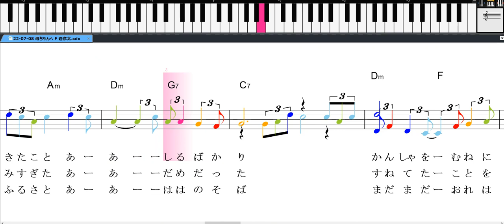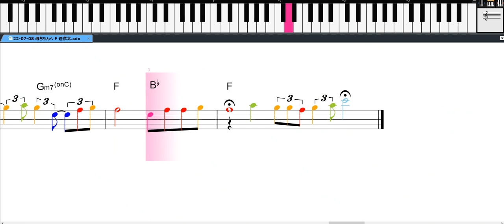母ちゃんへ 蒼彦太 ピアノ弾き語り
母ちゃんへ　をピアノメロデイーに合わせて
　　　　　　カラオケ練習をして下さい